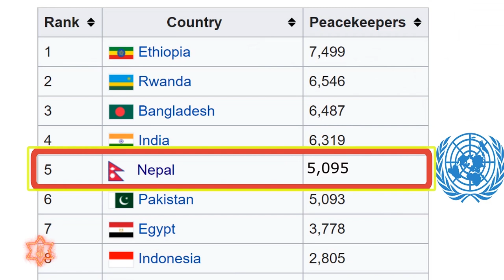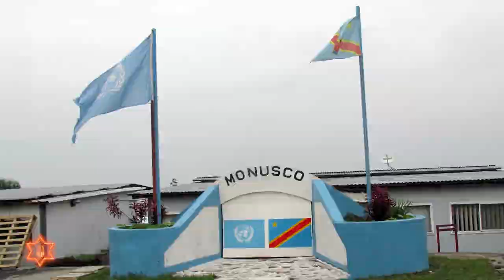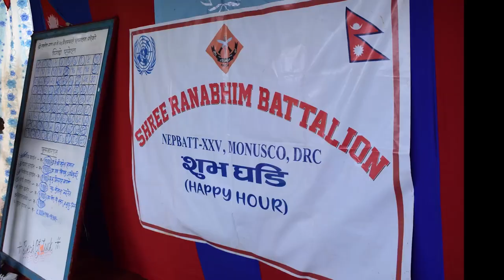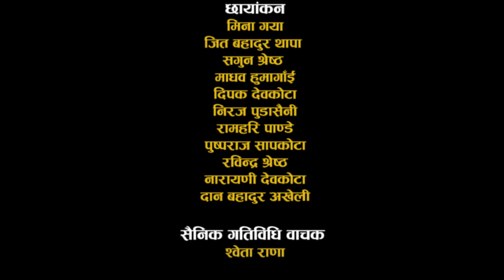Congoko Shanti Sthapanama Nepali Shanti Sainik (Documentary) - Episode 462